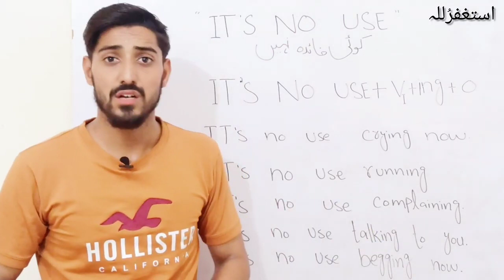Use of "IT'S NO USE" in English||asimfayyzofficial